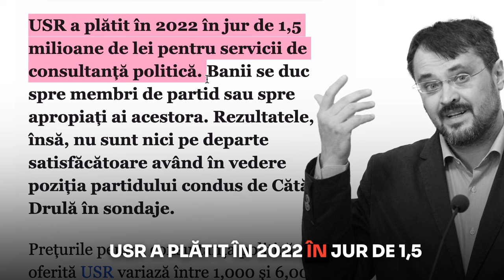Ghinea se îmbogățește cu bani de la stat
Ghinea (USR) atacă DNA și face afaceri cu banii partidului